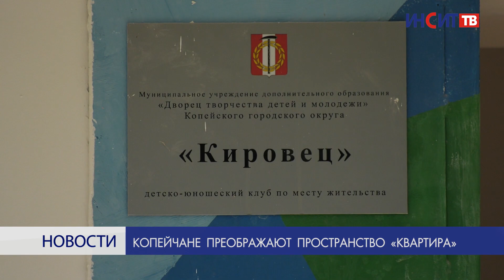Копейчане преображают пространство «Квартира»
В необычном месте под названием «Квартира» все лето идет ремонт. Руководители вместе с волонтерами Копейска и местными жителями красят стены. Они хотят преобразить это пространство и сделать его комфортным для будущих посетителей.